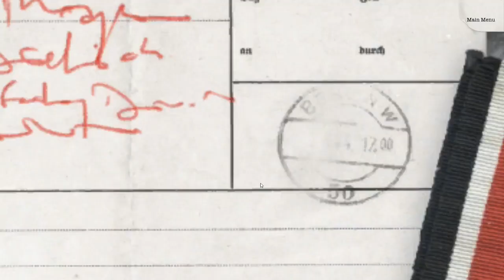Battle of the Bulge / Race to the Meuse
Juego el escenario introductorio de BoB.